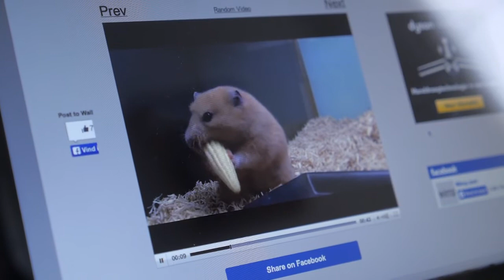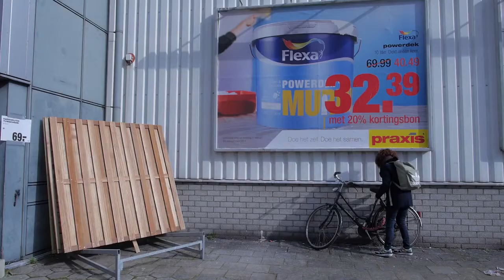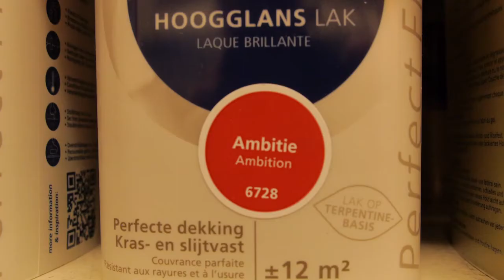Een dag uit het leven van Kim van Erven - Kaap 2014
Een dag uit het leven van Kaap-kunstenaar Kim van Erven.
Voor Kaap maakte Kim Little Opportunities. Over het fort verspreidde ze allerlei speeltoestellen: een schommel, een wip, een halfpipe. Maar er is iets mee aan de hand. Kim heeft er iets mee uitgehaald: met de schommel kunt je niet schommelen en met de wip kun je niet wippen. Hoogst irritant! Of niet? Kun je er misschien iets anders mee?

Filmmaker Anneke de Lind van Wijngaarden (zelf ook op Kaap te zien met de installatie Alleen voor Meisjes) volgde Kim een hele dag. Wie is Kim eigenlijk en wat doet ze zoal?

Het werk Little Opportunities is tot en met 29 juni te zien op Kaap. Lees hier meer: